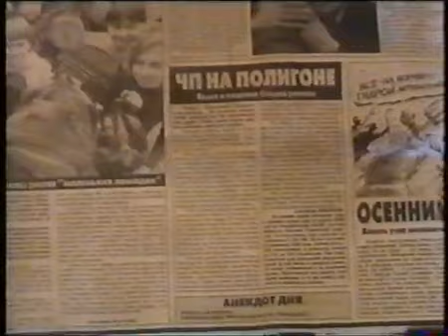S-300's missle launch failure.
Ashuluk, military training "Oborona 2000".